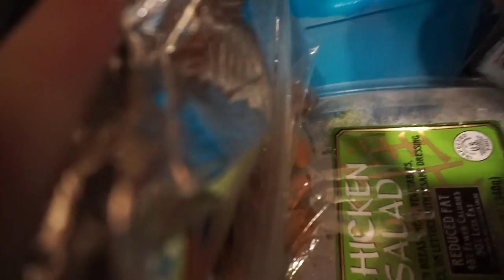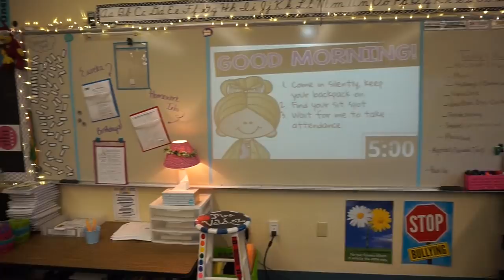Teacher Vlog: {The First Day of School}